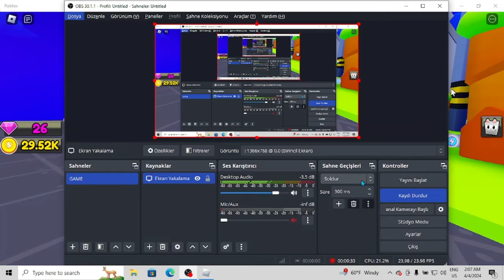Car Driving Simulator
BUNDAN SONRA 1 SAAT A YAXIN VIDYOLAR ÇEKÇEM
LİKE ATİN 200 LİKE ATİN
100✅
500❌
1000❌
2000❌
3000❌
4000❌
5000❌
6000❌
7000❌
8000❌
9000❌
10000❌